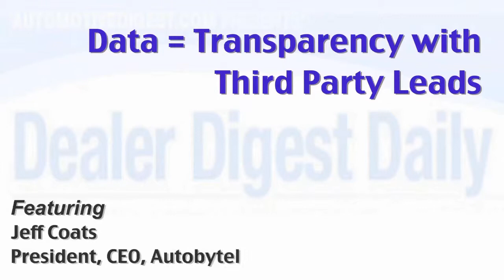Data = Transparency with Third Party Leads | Jeff Coats | Automotive Digest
Big data can being utilized to show dealers the quality of third party leads.

Jeff Coats, President, CEO, Autobytel.